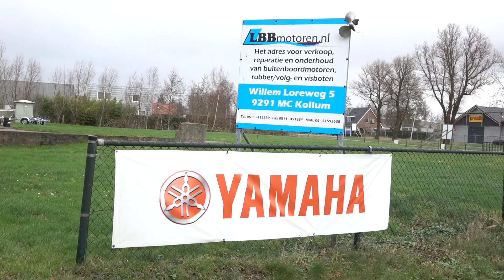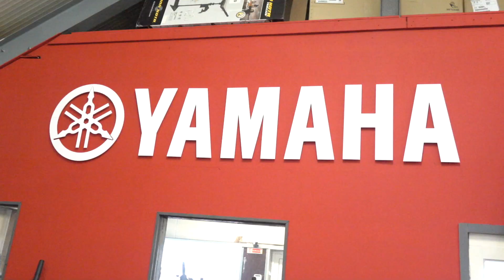JLpikeBUSTERS NL - LBB Motoren Kollum (onze Yamaha buitenboordmotor krijgt een beurt!)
Voor aanschaf, informatie en onderhoud ben je hier aan het goede adres!